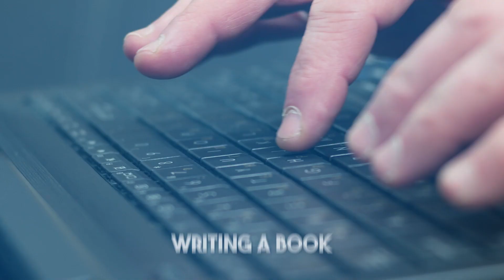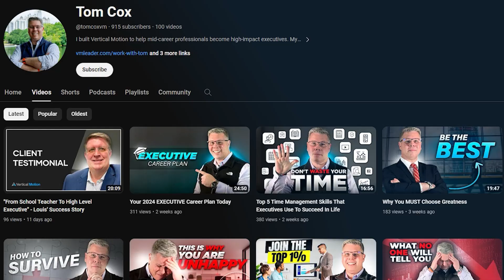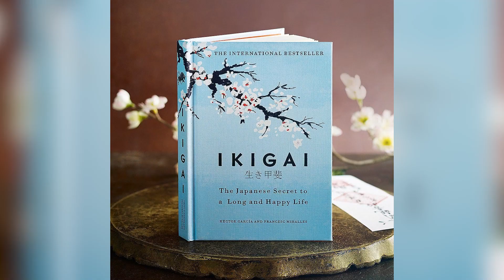Why I'm Writing A Book - The Process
Today I'm headed into the mountains of North Georgia to unplug from the business and focus on outlining my first book that I plan to release in April of 2024.

Are you looking to go to the Executive Level?

Timestamps:

TOM